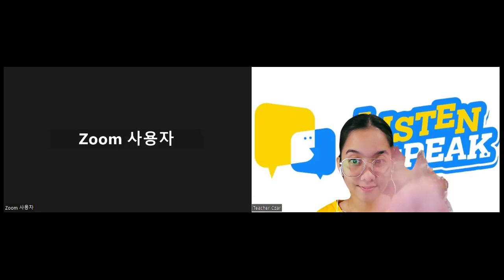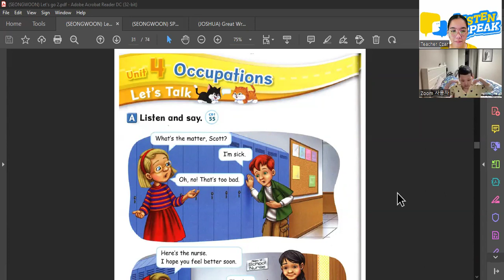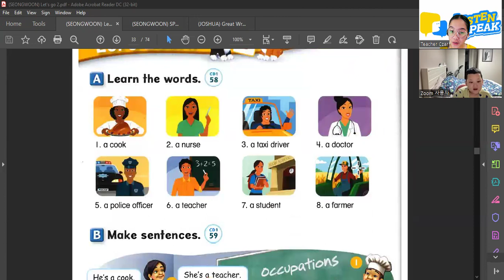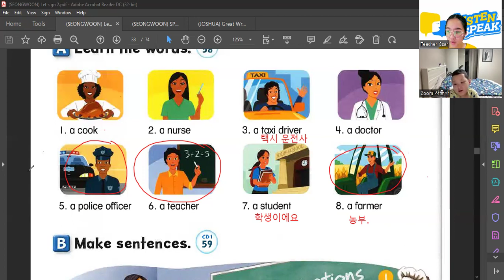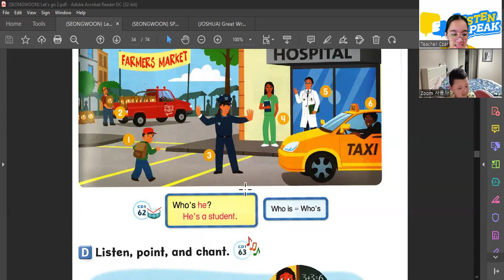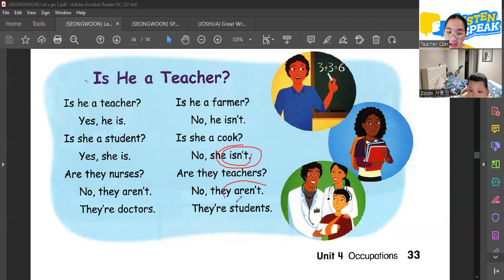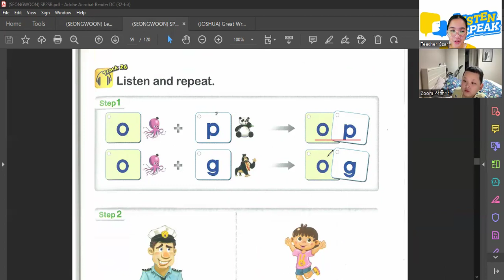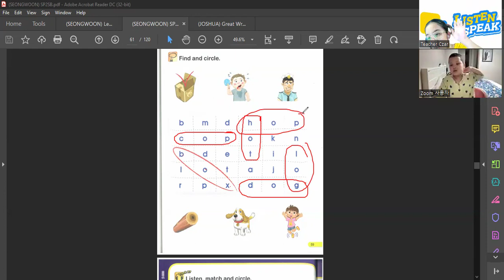Seongwoon 04 03 2024 Let's Go 2 Pages 28-34